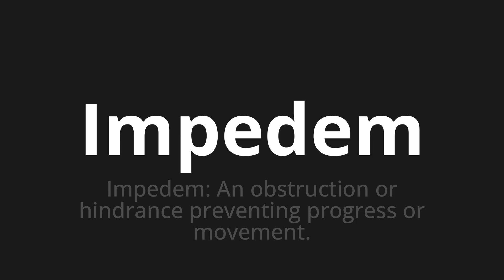How to pronounce Impedem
Master the Pronunciation of 'Impedem Which Means prevent' - which means : Prevent: an obstruction or hindrance preventing progress or movement. 📝 with @PortuguesePronunciation 🎓🗣️ - [Your Guide to Portuguese]

Learn to pronounce 'Impedem' perfectly in Portuguese with our easy and engaging tutorial by @PortuguesePronunciation! 📖📽️ In this comprehensive video, we provide you with native speaker examples 🗣️👂 and phonetic breakdowns 🎵 to ensure you get the pronunciation just right.

How to say Prevent in Portuguese